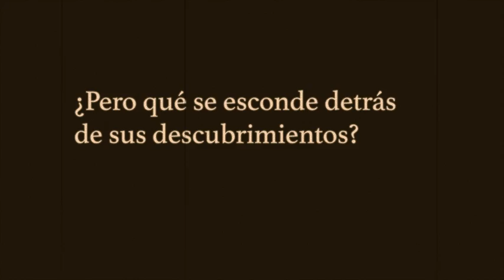El Código Santesmases (largo)